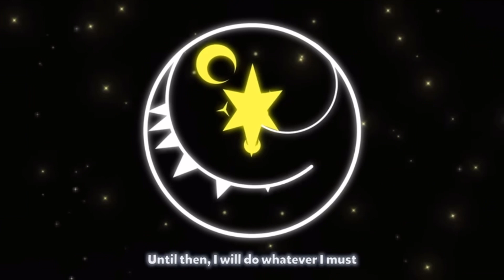Cookie Run Kingdom: The Slumbering Moon (read desc)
Credit to the cookie run kingdom youtube

Also sorry for not uploading, i’ve been dealing with school and all that. I’ll try to upload more from now on